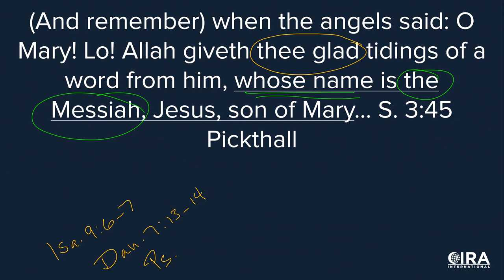Muslims, Listen To The Jews and Christians! Tawhid Dilemma Ep. 12 (Al Fadi & Sam Shamoun)